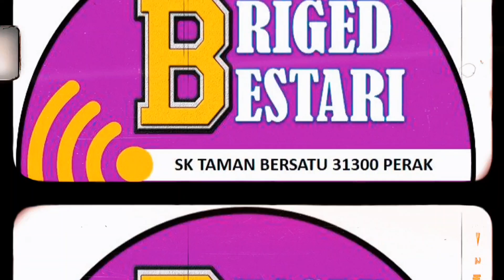Pelancaran BRIDGED BESTARI